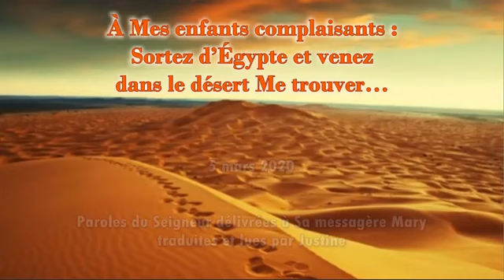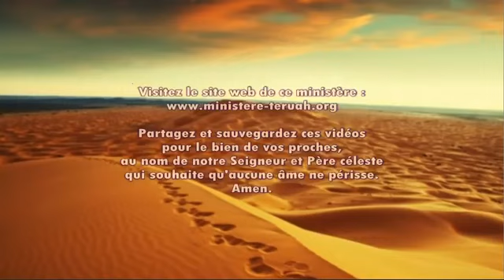À Mes enfants complaisants : Sortez d'Égypte et venez me retrouver, dit le Seigneur.